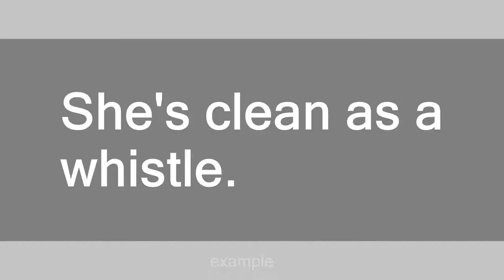Clean as a whistle